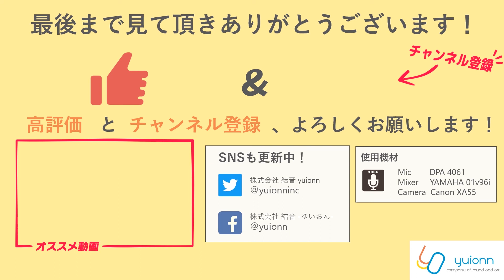【#1】【石澤大さん】STAYHOMEやけど...○○行きたいっ！シャツの中に仕込んできた石澤さんの"想い"とは...？社長の視点からみるコロナなど、深～いお話盛沢山です！【藤森暖生の話してみよう！】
ビジネス小物を中心に扱うネットショップを経営！
プロデュースした商品で楽天ランキング1位を何度も獲得している敏腕社長、
【石澤大さん】
をお迎えしております。

実はおちゃめな一面も...？
でもやっぱり話す内容は敏腕社長ならではのノウハウや、ためになるお話ばかり。
今回も、ありがたいお話をたくさんお伺いしました！
全国の社長さん！ぜひご覧ください！！

『目次』
00:00 スタート
0:03 石澤大さん
0:17 いいシャツ着てますね
0:48 社長らしい社長が来るのは初めて？
1:28 どうされてましたか？
8:06 ギフトラッピングを変える！
10:32 結局優等生が来る！
11:10 話だけで終わるのが多い
15:21 順番って大事

今回は実はオーディエンス側に
大阪の福島のコワーキングスペース【RYO-ZAN-PAK】を
運営されている【吉永亮さん】も来てくれています！

使用機材は
動画の最後をご覧ください！
音、画質共に少し良くなっているかと思われます！

藤森暖生と話したい方、随時募集しておりまーす！
下記のリンクどれでも大丈夫です！
メールやメッセージお待ちしております！